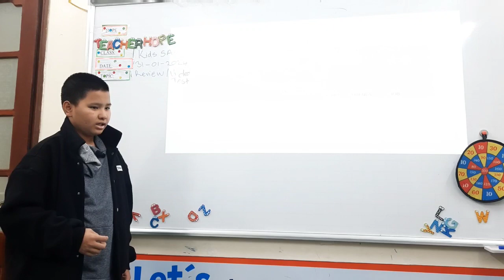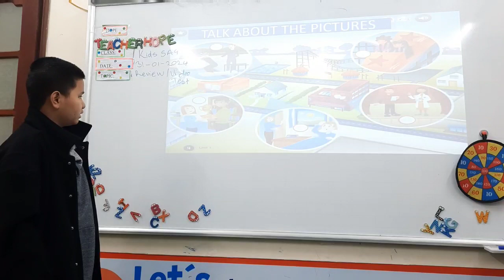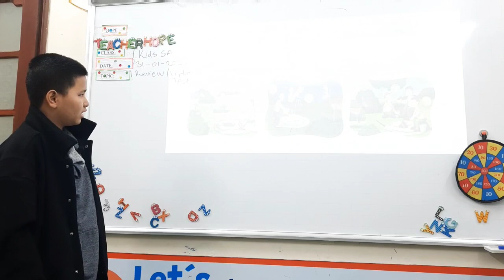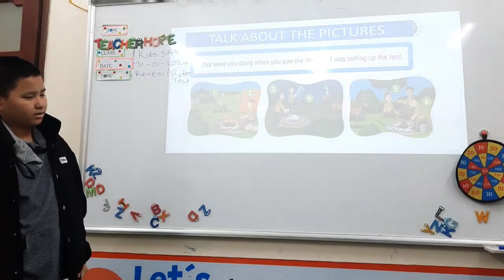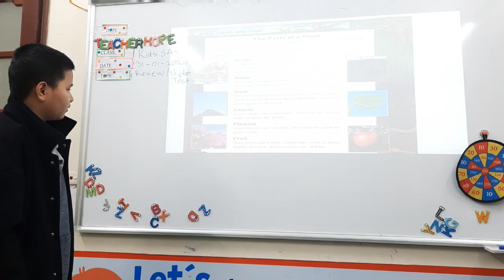Nguyễn Trần Huy Cường - Mid Test - Kids 5A9 - Ecolink Hưng Yên